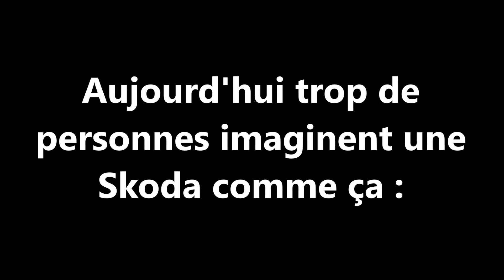Skoda Image De Marque